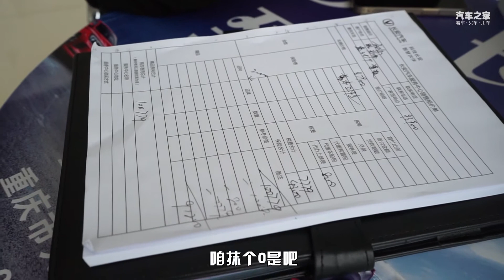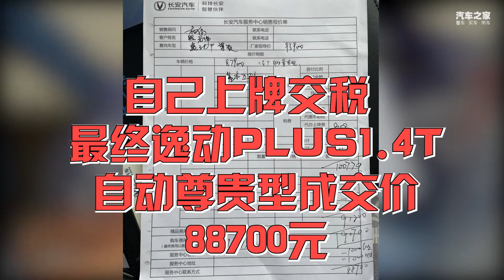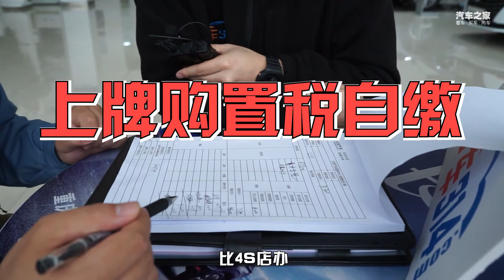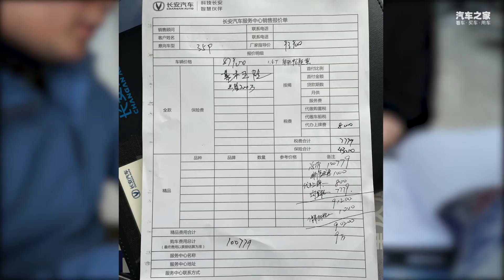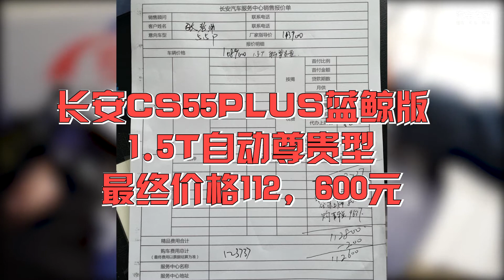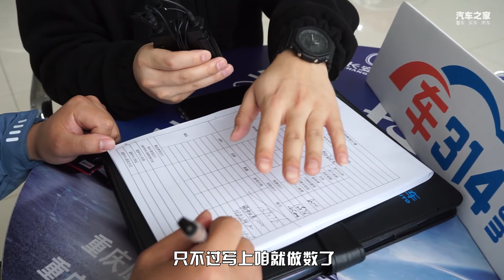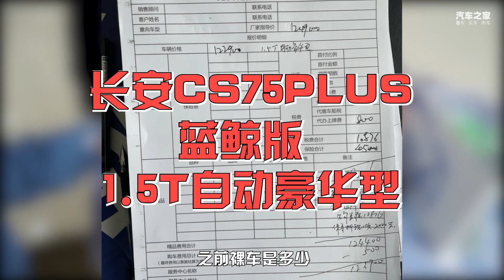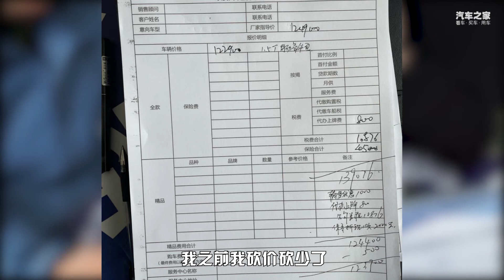不砍不知道，长安汽车优惠幅度竟如此之高？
4S砍价戏码是不是看腻了？真实砍价想不想看看？直接给你砍到底价，持视频购车免砍价过程，少费口舌，多拿优惠，详见视频。
车系： 逸动PLUS 长安CS35PLUS 长安CS55PLUS 长安CS75 PLUS